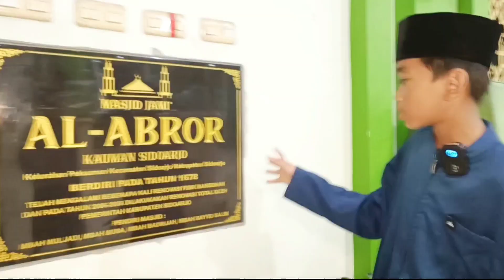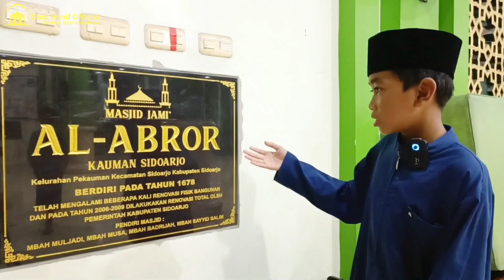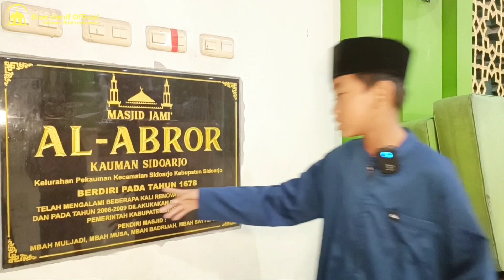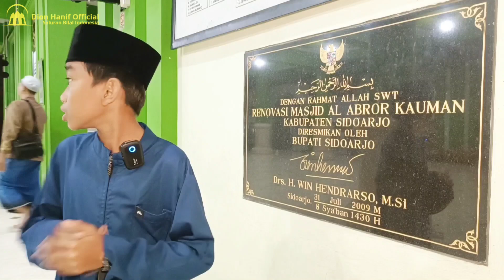Gempar! Adzan Merdu Mekkah Hijaz Bikin Semua Bergegas Datang Ke Masjid Tertua Sidoarjo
Masjid Al Abror didirikan pada tahun 1678. Masjid ini merupakan salah satu masjid bersejarah dan sangat fenonenal. Tercatat Masjid tertua di wilayah kabupaten Sidoarjo.

Pengajian rutin yang terus berkelanjutan selalu diadakan di Masjid ini 3 kali dalam 1 minggu.

Alhamdulillah meski Dion datang di waktu yang agak mendekati waktu Isya' Dion tak butuh waktu lama dan langsung dizinkan saat mengetahui kehadiran Dion oleh salah satu operator Masjid. Beliau juga petugas adzan di Masjid ini.

Meski masjid ini terjaga dan dengan aktifitas yang luar biasa. Masjid in membuka pelang kepada genrasi muda untuk bisa belajar di Masjid untuk mencetak penerus selanjutnya.